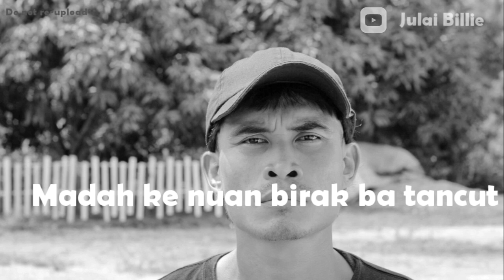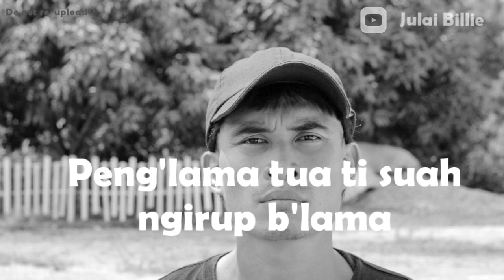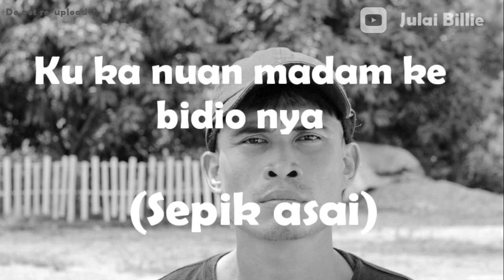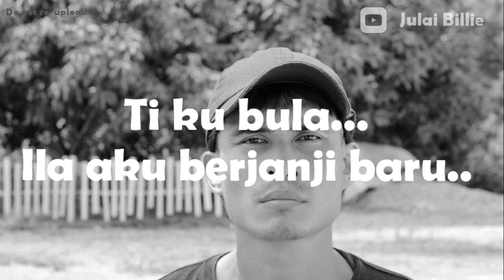DADAK SERIBU KARAOKE